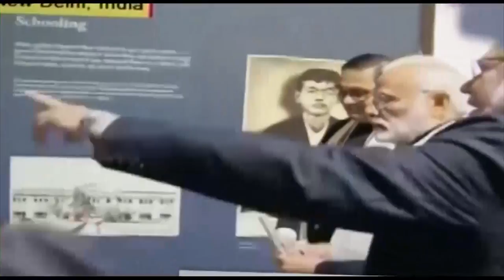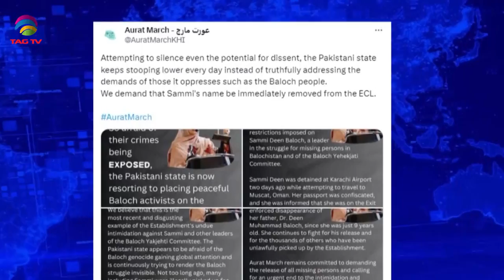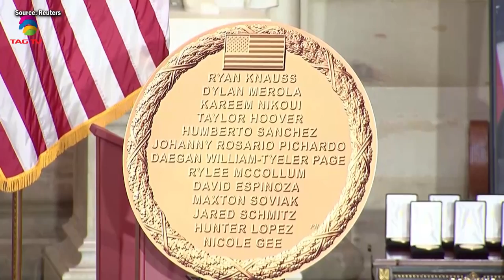SOUTH ASIAN NEWSLINE, 11 September, 2024